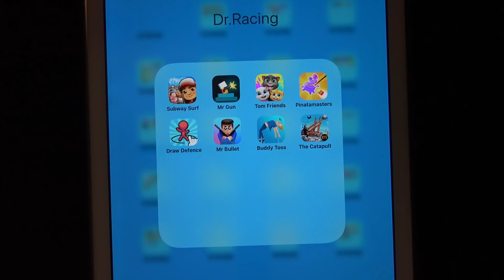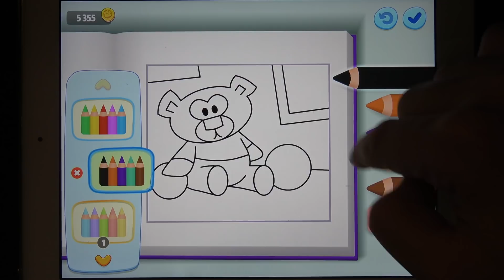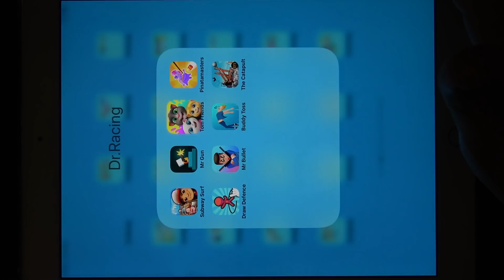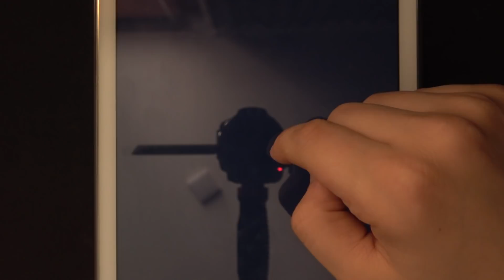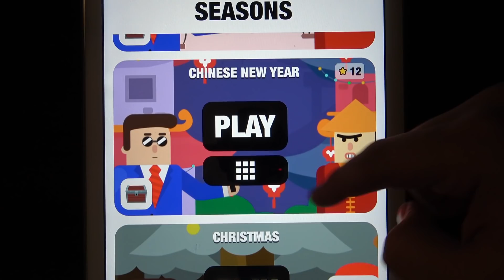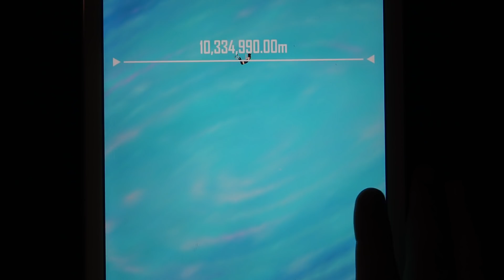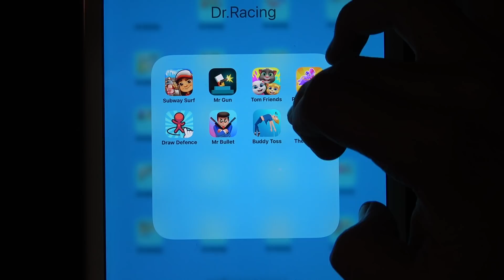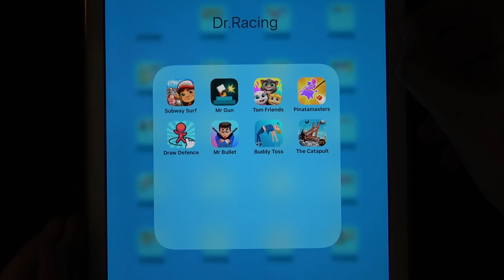Subway Surf, Mr Gun, Tom Friends, Pinatamasters, Draw Defence, Mr Bullet, Buddy Toss, The Catapult